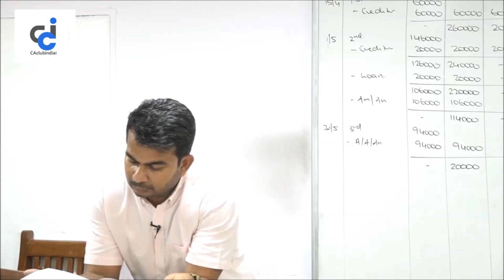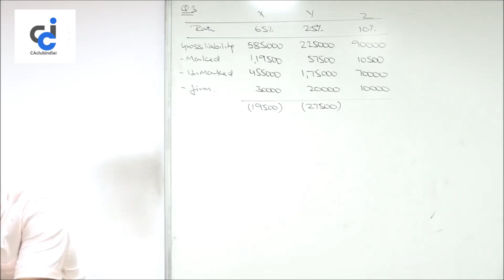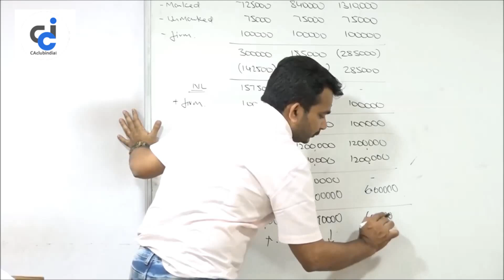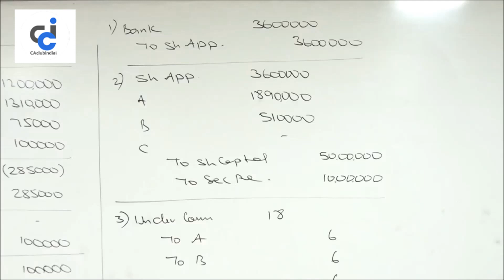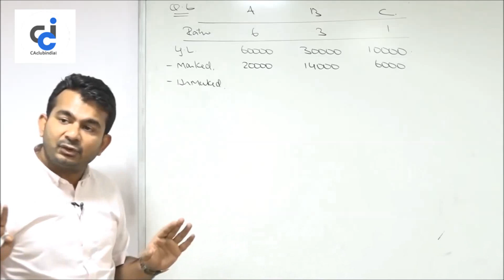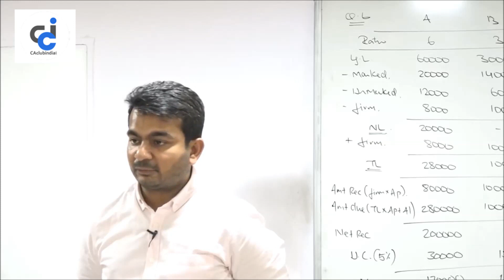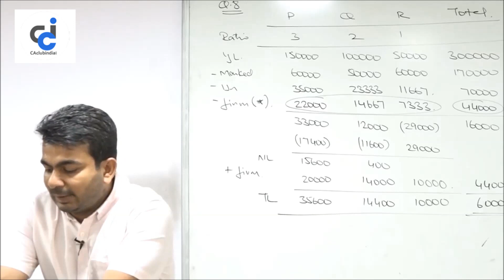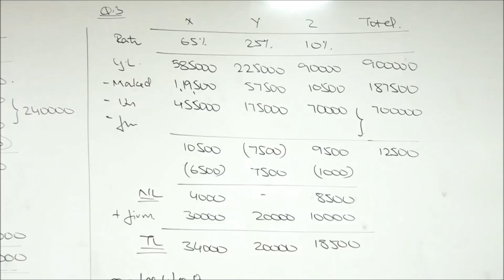Underwriting of Shares (CA IPCC Advanced Accounting) by Prof. Rahul Malkan